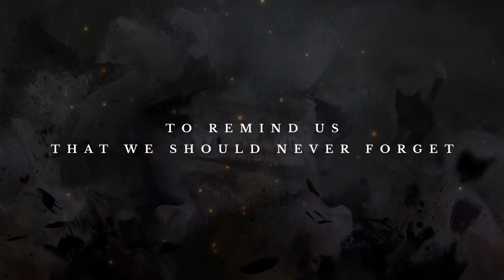11-11: Memories Retold - Launch Trailer | X1, PS4, PC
11-11: Memories Retold is a story of a war that crosses barriers between loyalties, languages, and nations. Available now on Xbox One, PlayStation 4 and PC via Steam